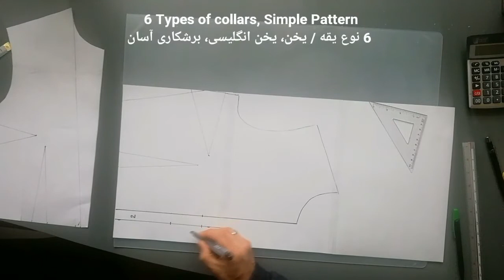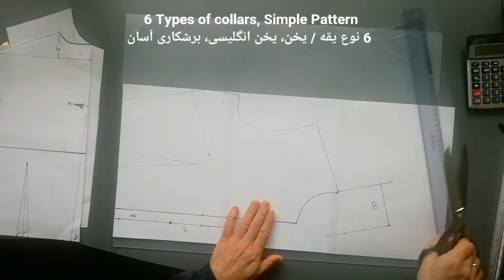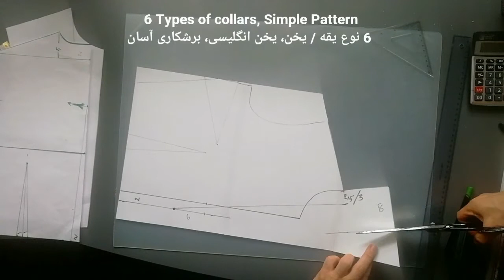Types of Collar, Simple Pattern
Types of Collar,   -    You can Cut your desighn Collar   -   Simple Pattern Making and Practicing
The Patterns are seamless and no extras are provided to loosen the clothes and seams. " Add one cm. Seam Allowance around the pattern when cutting".
Remember, to get a good outfit, you need a good measurement.

آموزش برش انواع یقه‌ها/ یخن ها، انگلیسی، آرشال وتغیرات دلخواه
متد آلمانی مولر
( بدون حق درز )
معمولا هیچ گونه اضافه‌ای برای درزها و آزادی لباسها درنظر گرفته نمیشود
برای اینکه الگوها را به آسانی بتوانیم به دلخواه خود برای دیگر مدلها تغیرداد
برای بدست آوردن یک لباس خوب به یک اندازه گیری صحیح نیاز است